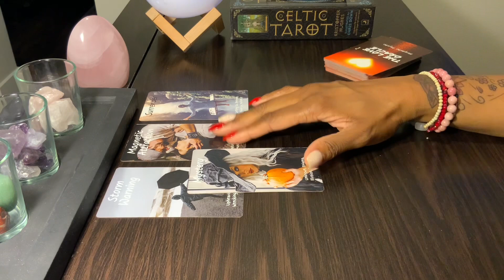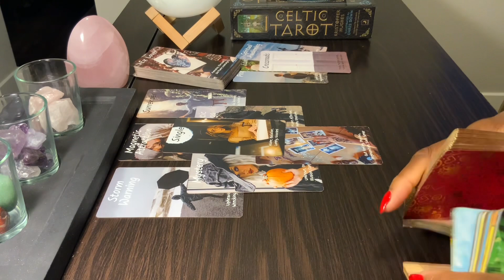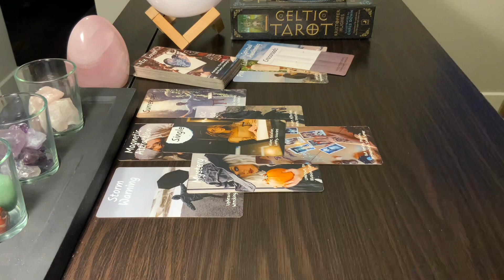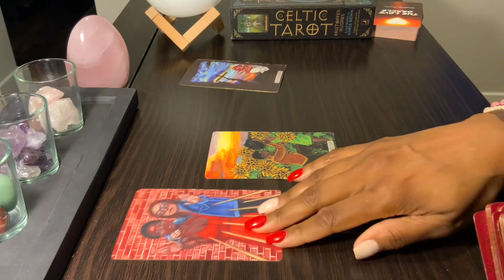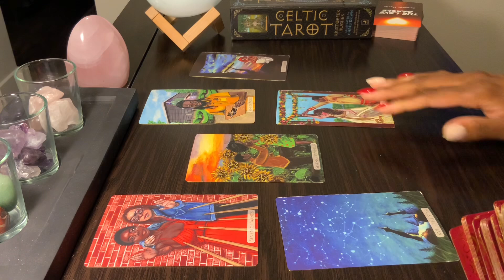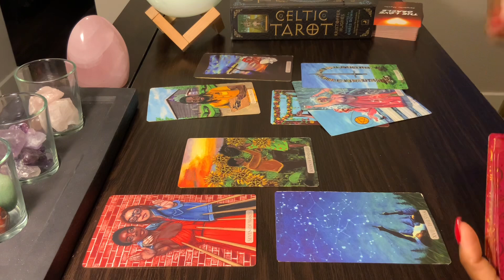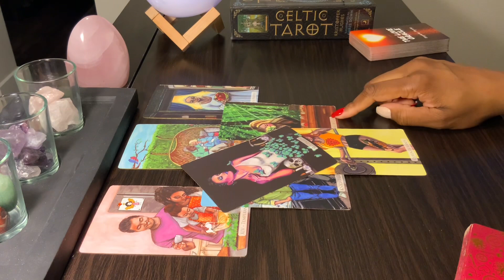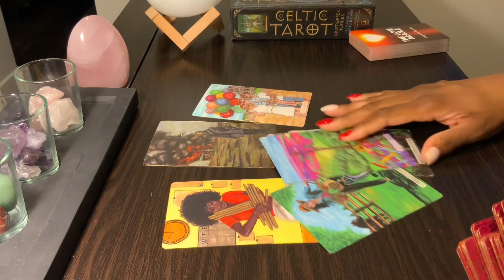PISCES ♓️, LISTEN TO THIS MESSAGE BEFORE SAYING, “YES”.